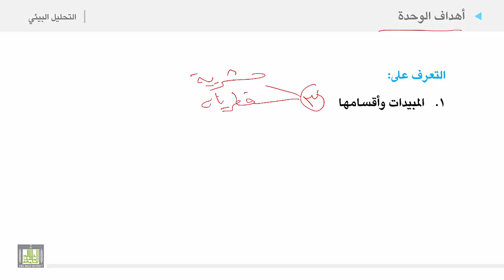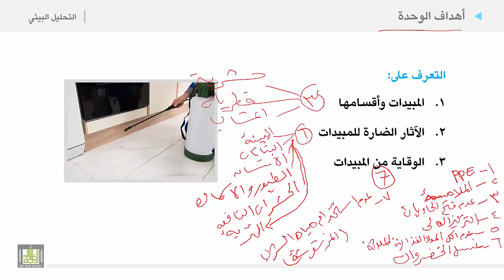التحليل البيئي 2 | الوحدة 12 | أهداف الوحدة الثانية عشرة التلوث بالمبيدات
اهداف الوحدة الثانية عشرة التلوث بالمبيدات
1. المبيدات وأقسامها
2. الآثار الضارة للمبيدات
3. الوقاية من المبيدات